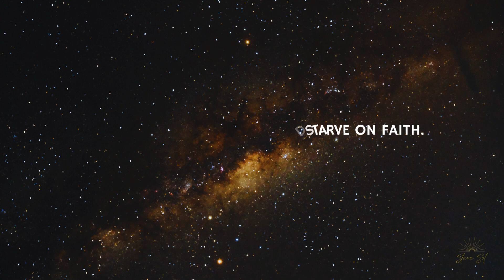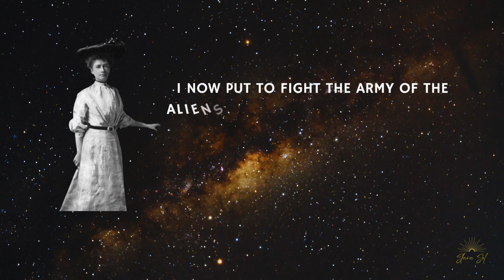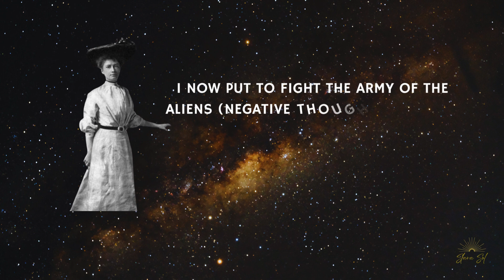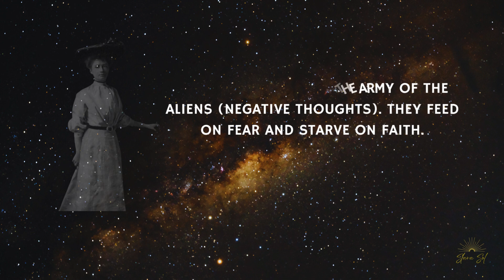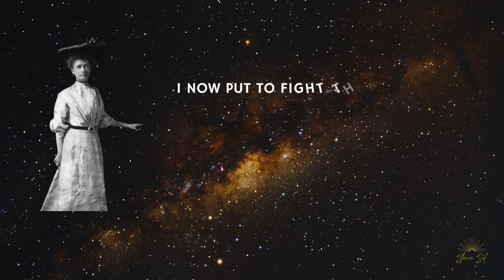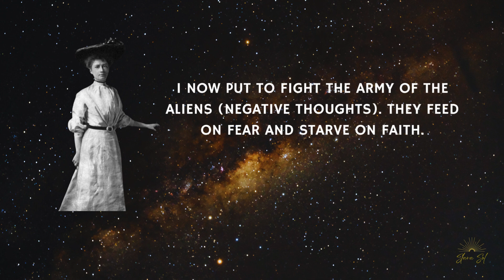I NOW PUT TO FIGHT THE ARMY OF THE ALIENS - Florence Scovel Shinn Affirmation Meditation Loop ☀️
❤️ I NOW PUT TO FIGHT THE ARMY OF THE ALIENS Affirmation Meditation by Florence Scovel Shinn ❤️

Florence Scovel Shinn was an American New Thought author and teacher, as well as a prolific author of metaphysical and New Thought books. She believed that there's a Divine Design for each one of us, including Perfect Health, Perfect Wealth, Perfect Love and Perfect Self Expression, and through affirming we could bring it to pass in our lives.

Use this short but powerful affirmation meditation to connect with the Universal Energy and claim your true destiny. You can repeat the affirmation aloud or silently in your mind, or simply allow it to absorb in your subconscious mind. All you need to do is to relax, listen and receive the inspiration.

Slava ☀️

🌟 “Whatsoever a man soweth that shall he also reap." This means that whatever man sends out in word or deed, will return to him; what he gives, he will receive.”